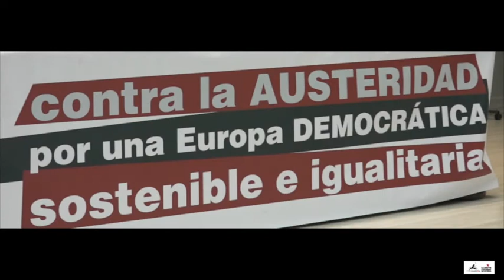EL PLAN B SERÁ FEMINISTA O NO SERÁ, Santander 13 de mayo 2016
BEATRIZ GIMENO, parlamentaria comunidad de Madrid por Podemos.
Madrid, 20 febrero 2016 (EFE).-La plataforma Plan B para Europa ha celebrado hoy dos talleres centrados en el feminismo, uno de sus "ejes principales" para lograr una sociedad y una Europa "alternativas a la Troika", y ha considerado que el "plan B será feminista o no será".

La plataforma celebra este fin de semana unas jornadas para "romper con la austeridad por una Europa democrática", con el fin de buscar alternativas para una Europa "justa, solidaria, feminista y ecológica".